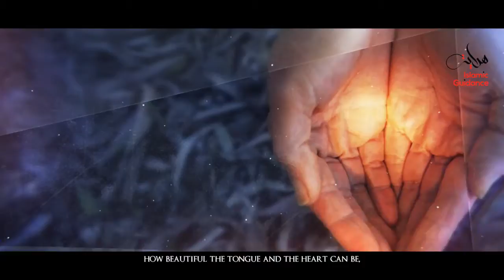The Story Of Luqman The Wise